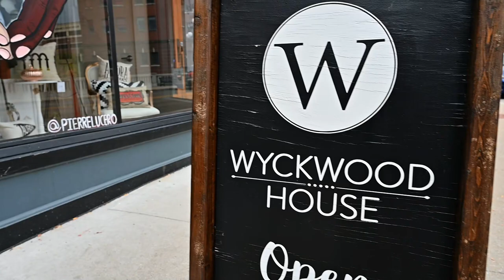Painted Windows | Sugar Skull City | Aurora Downtown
Welcome to Sugar Skull City! Aurora Downtown is honoring Day of the Dead, the beloved Mexican cultural tradition, from October 15 to November 15.

Hear from local artists and window painters Jose Art, Joe Gagnepain, and Pierre Lucero, and from shop owner Shannon Gutierrez.

Join us in celebrating Dia de los Muertos with art, activities, specials, videos, shopping, and much more.

Enjoy decorated storefronts, DIY videos, scavenger hunts, and pick up a Day of the Dead tote bag. Find out more at sugarskullcity.com.